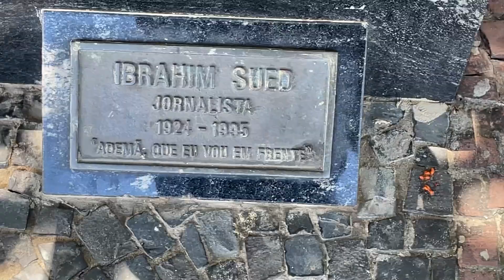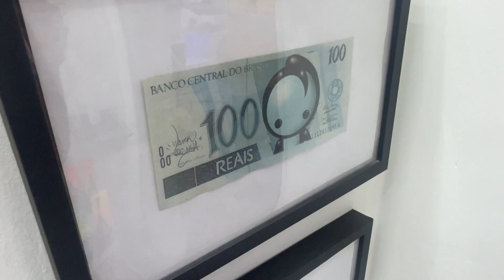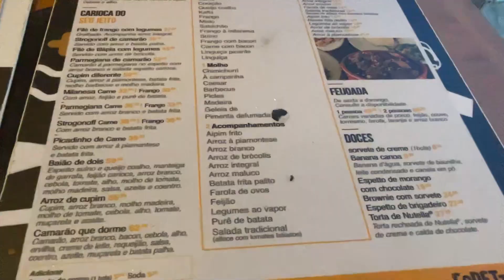Walking in a Brazilian Favela with Favela Walking Tour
0:00 Intro & Breakfast
5:48 Rocinha Favela
16:09 Getting Out & Trying Brazilian Food
21:47 My Thoughts on The Tour
33:56 Last Few Hours in Brazil

Main Camera: Canon EOS M50
Second Camera: Canon Powershot G7x Mark II
Editing Software: Adobe Premiere Pro
Streaming Software: OBS (Open Broadcaster Software)
Gameplay Recording Device: Elgato HD60S+
Microphones: Rode VideoMic Pro+ & Rode Podcaster
Gaming Chair: GT Omega
Monitors: LG UltraGear 27UL500-W & Asus VG248QE
Camcorder: Sony CX625
PC: Acer Predator Orion 5000